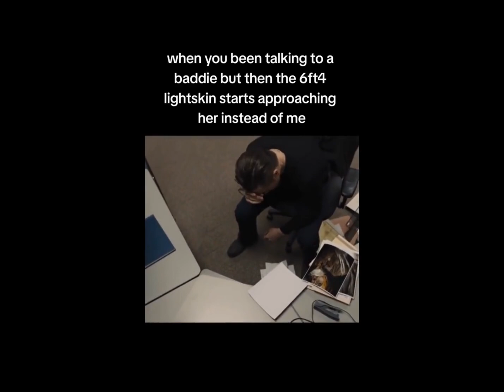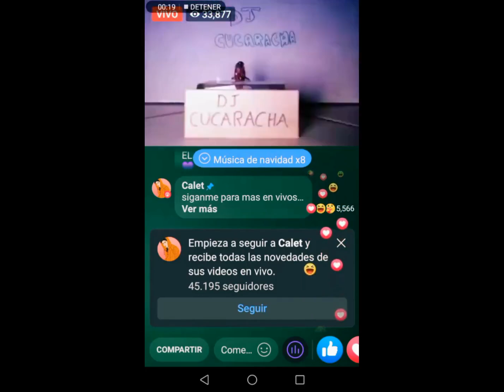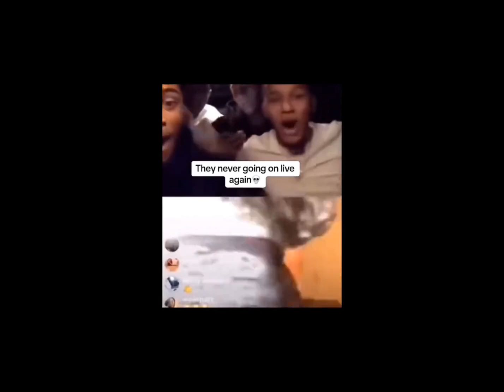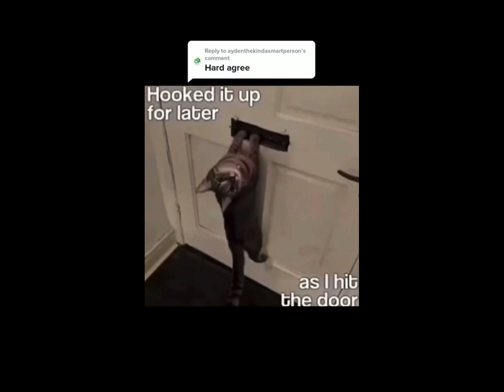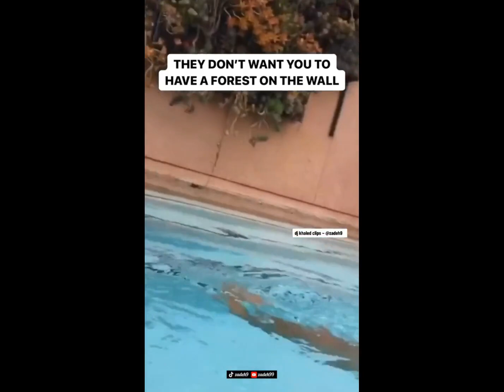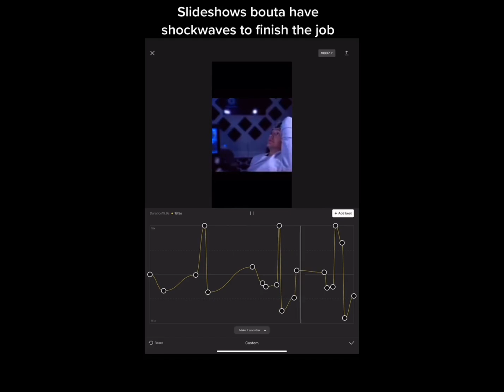offensive memes from TikTok DEC 2023 lvl 17.3